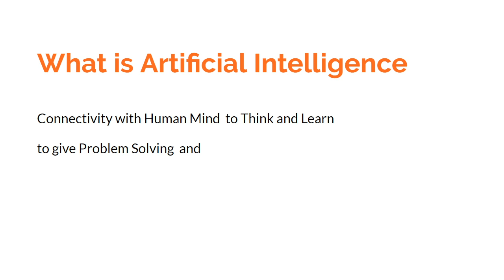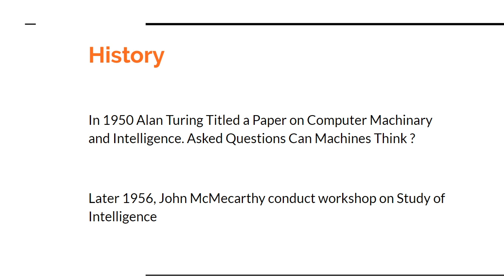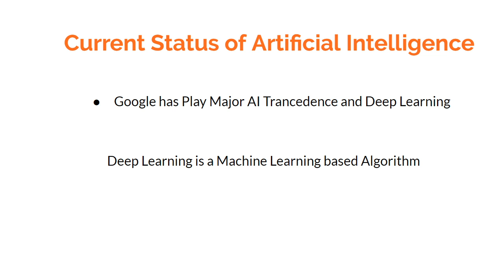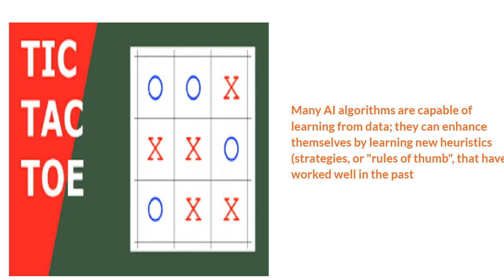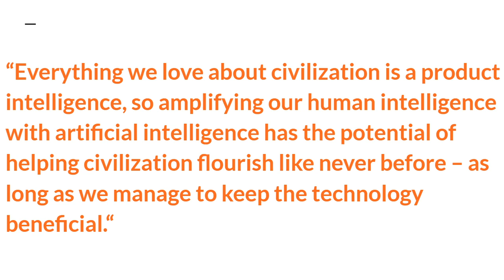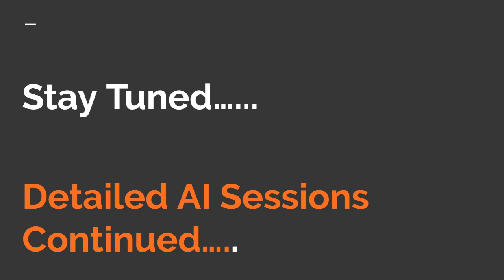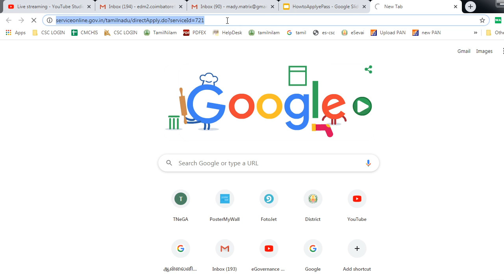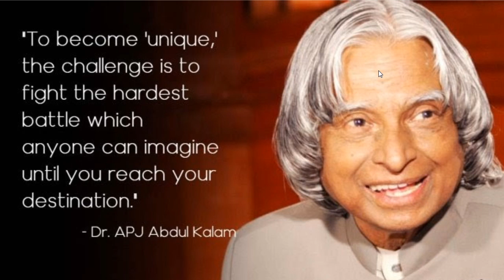eGovernance Evolution Live